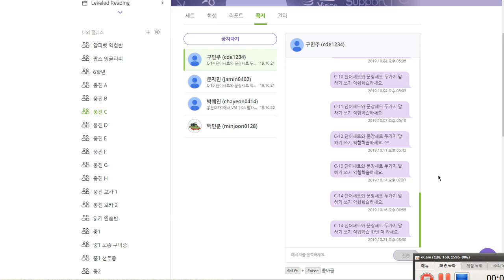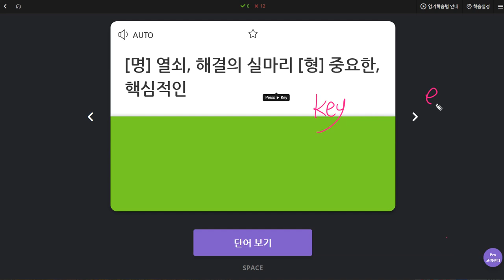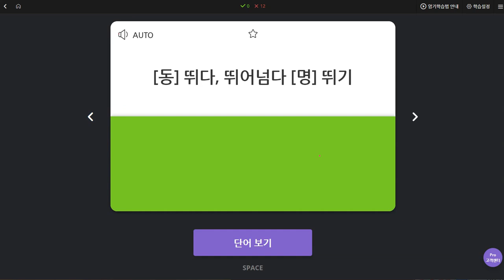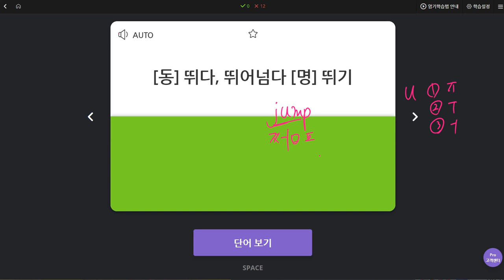박채연 2019 10 23 일대일